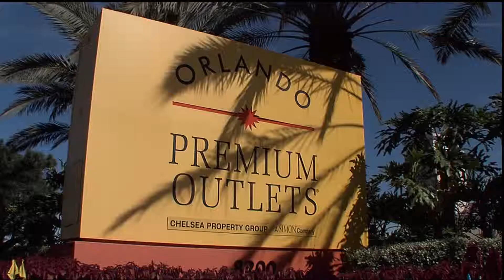Orlando Premium Outlet malls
An overview of Orlando Premium Outlet Malls, Florida